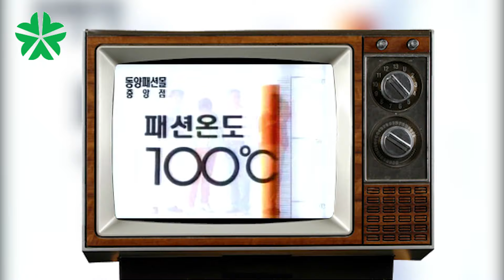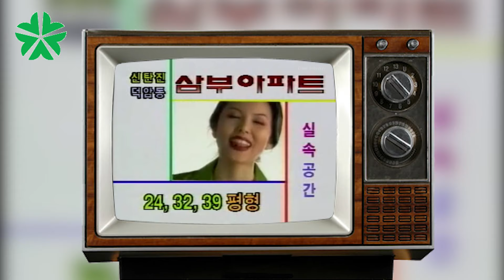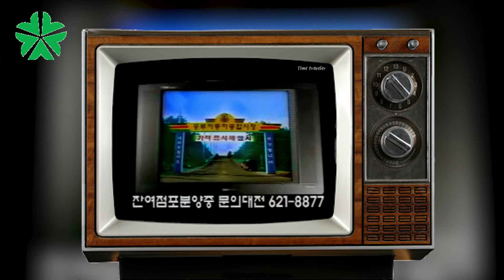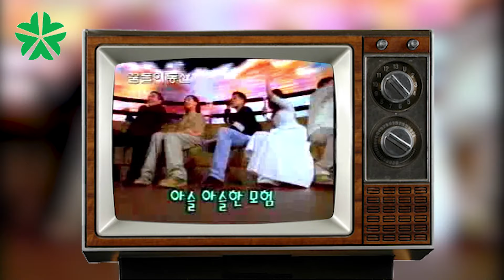90년대 대전 케이블TV 지역광고 - 대전사람들만 보세요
90년대 대전 지역 케이블 TV에서 방영된 지역 업체 광고 영상
대전사람들만을 대상으로 한 지역 광고, 금병산 아래 터전을 잡은 대전사람들
대한민국 중부 경제의 요충지

- 영상 목록
01) 00:00 충청은행
02) 00:31 동해해물탕
03) 01:02 신용익스프레스
04) 01:21 동양패션몰 중앙점
05) 01:52 로키타운 눈썰매장
06) 02:13 삼부토건 - 신탄진 덕암마을
07) 02:34 삼부토건 - 신탄진 덕암동 삼부아파트
08) 02:55 충청남도 계룡출장소 - 계룡신도시택지분양
09) 03:13 둔산전자타운
10) 03:34 신원건설 - 마전신원임대아파트
11) 03:55 운암건설 - 노은지구 운암아파트 (차승원)
12) 04:26 중부자동차종합시장
13) 04:47 최신영헤어뉴스
14) 05:18 꿈돌이동산
15) 05:49 명신귀금속도매센타
16)  06:08 엑스포주방기구기물